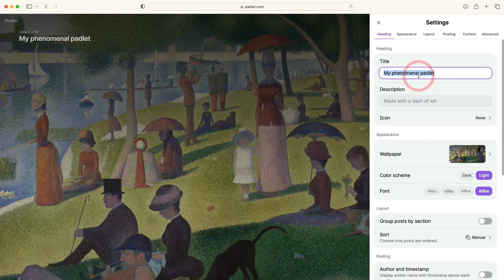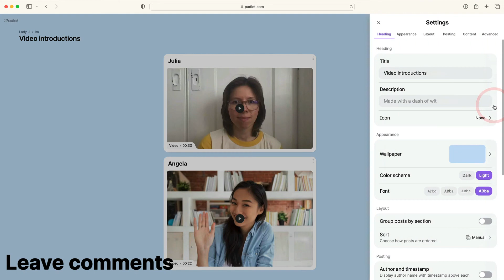How to create video introductions on Padlet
Learn how to create video introductions on Padlet.

0:00 Introduction
0:18 Create your padlet
0:34 Add your post
0:44 Share, collect, and watch
1:06 Leave comments

To use Padlet, head to padlet.com to sign up for a free account.

For more support, visit padlet.help.